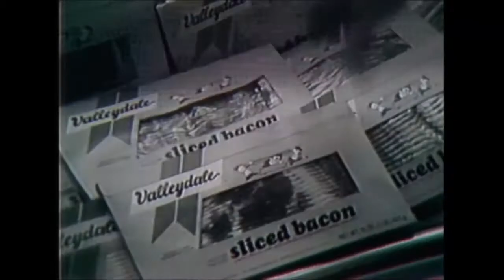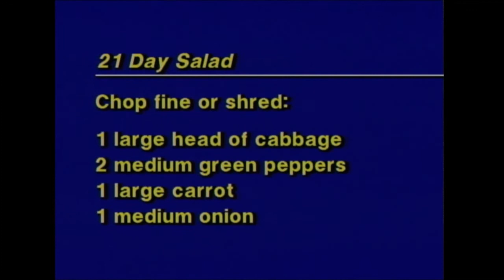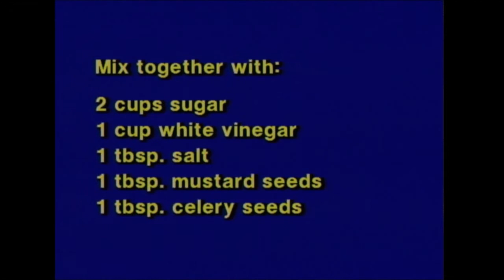Cookin' Cheap - 709 - The Heavy Southern Down Home Show